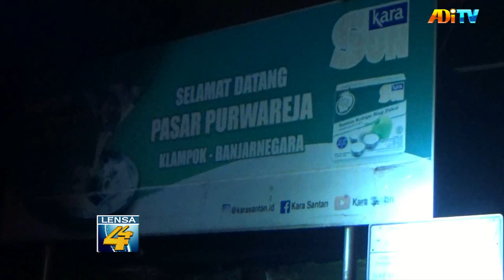PASAR PURWAREJA KLAMPOK BANJARNEGARA TERBAKAR, 69 KIOS HANGUS